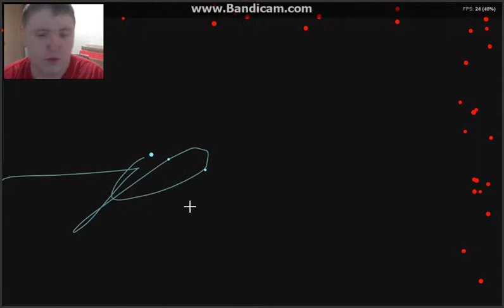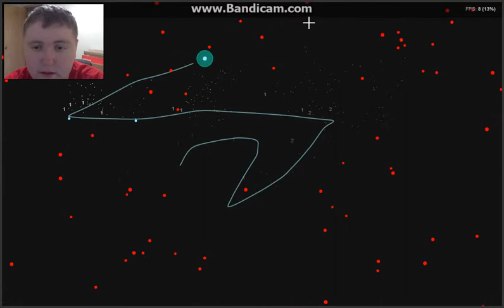Taco Play-Sinuous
I continue the taco plays and i talk about the giveaway video!